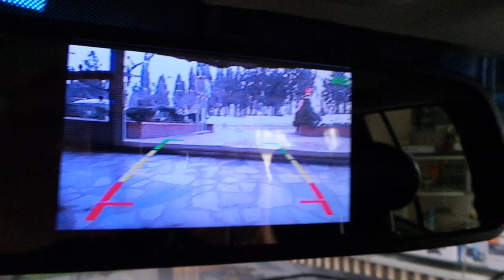Jeep cherokee Liberty 5 inç dikiz ayna monitör geri görüş kamera uygulaması